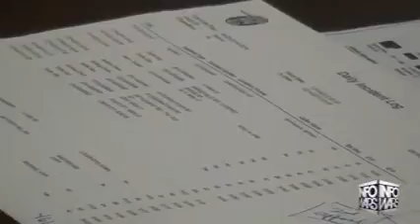INFOWARS Nightly News May 29th 2015 16